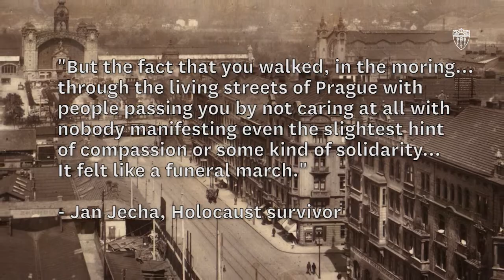Radiotrh IWalk in Prague | USC Shoah Foundation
IWalk is an interactive educational resource that connects physical locations in several European countries with historical witness testimony from the Visual History Archive. The Radiotrh IWalk in Prague begins at the location of a former exhibition space called Radiotrh (Radio mart). Students view photos of what the space used to look like. Learn more about IWalks from USC Shoah Foundation.